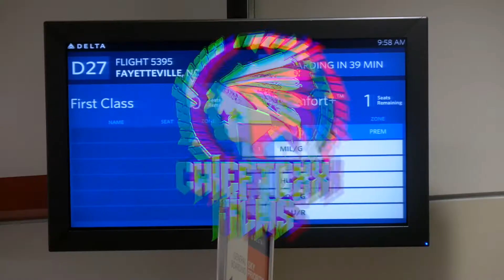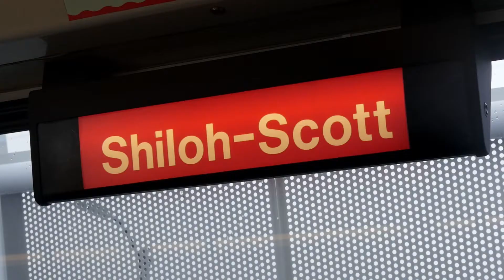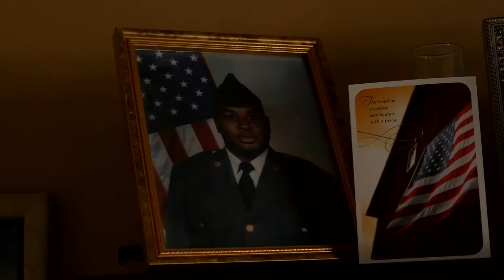EAST STL TRIP #26 | LIFE OF A MUSIC VIDEO DIRECTOR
LIFE OF A MUSIC VIDEO DIRECTOR

Shooting with:
GH3 GH4
Rode video mic pro
smallrig cage
manfroto tripod
liliput, small hd, sony monitor
DJI Phantom 3 drone
Lowel light kit

Chieftexxfilms.com